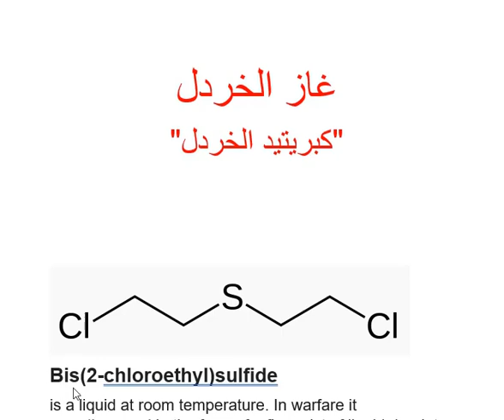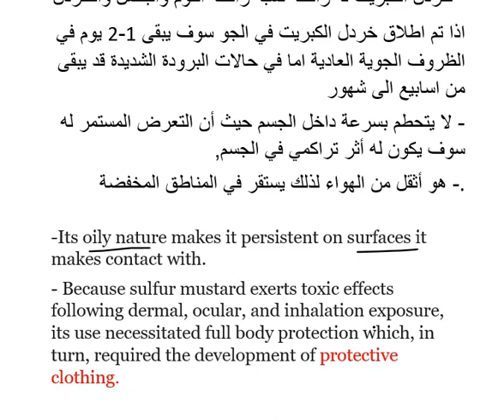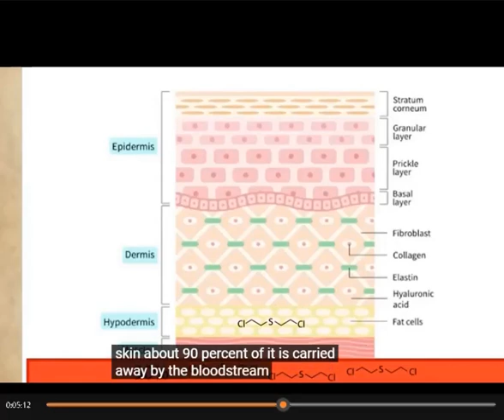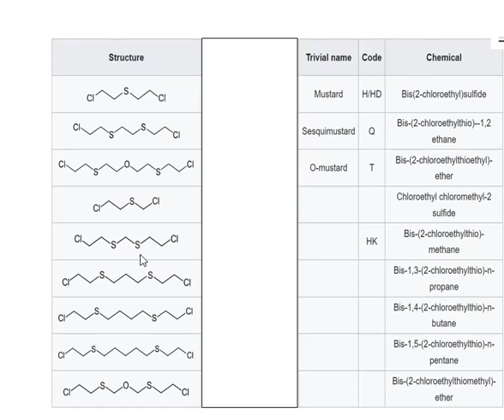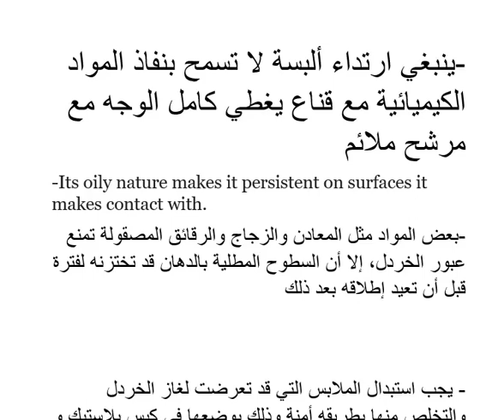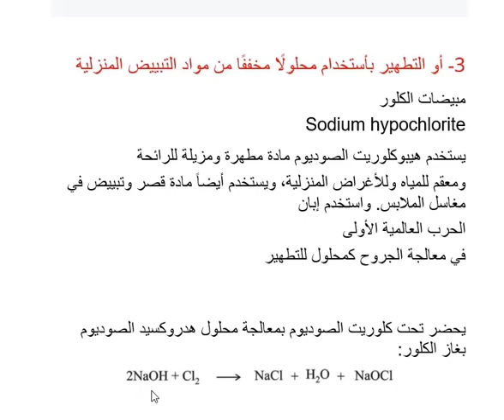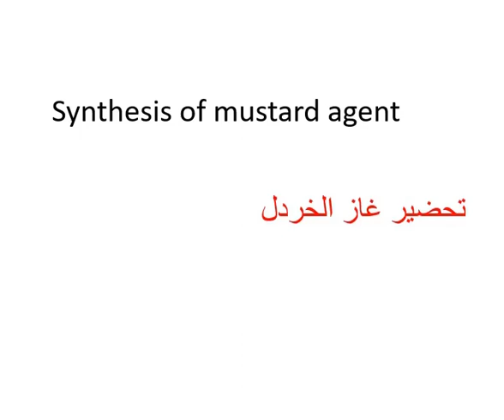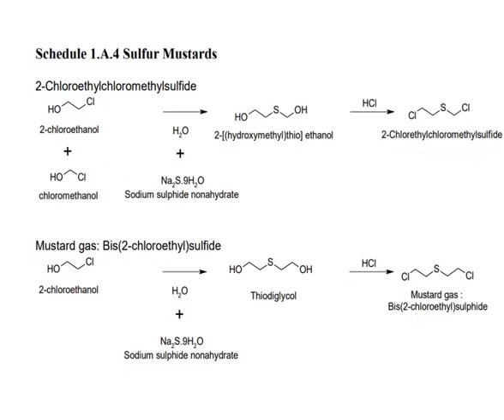غاز الخردل.Mustard gas.Mechanism of action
غاز الخردل (كبريتيد الخردل) Blister agents .
Mechanism of action
ألية التسمم الخلوي
يقوم SM بتكوين أيونات السلفونيوم في الجسم وألكلة الحمض النووي مما يؤدي إلى كسر شريط الحمض النووي وموت الخلايا
أعراض الاصابة بغاز الخردل
الوقاية من غاز الخردل
Fuller's earth
Sodium hypochlorite
Dakin's Solution
غاز الخردل ينحل بسهولة في الماء ويتحلل بسرعة
محاليل الكلورامين
Synthesis of Mustard gas
Depretz Metthod
Sulfur dichloride
Levinstein process
Meyer process
Meyer–Clarke process
sodium sulphide
divinyl sulfid
 Reactionss of Mustard gas with NaOH and
NaOEt and
O2